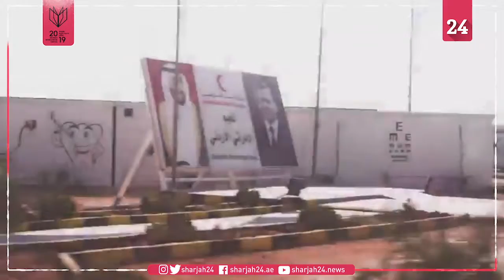برنامج محمد بن زايد للجوجيتسو يسعى لتعليم الرياضة للاجئين بالأردن